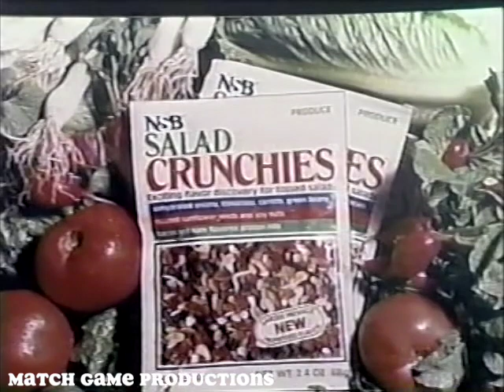Match Game Synd. (Episode 46) (Charlene and Johnny Olsen?)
Richard Deacon, Brett Somers, Charles Nelson Reilly, Charlene Tilton, Bob Barker, and Betty White